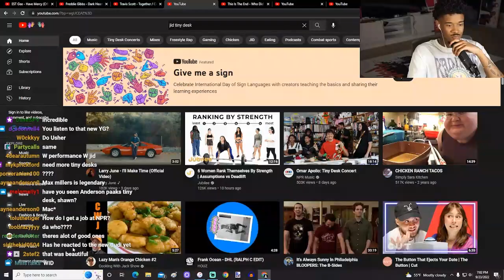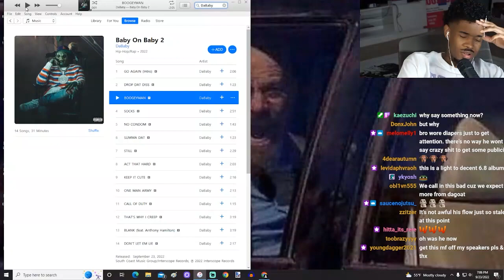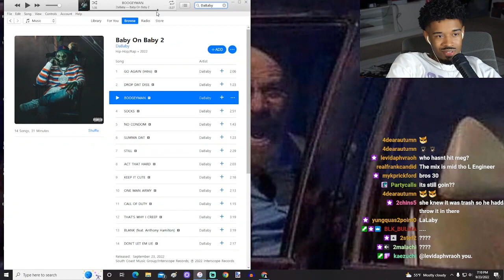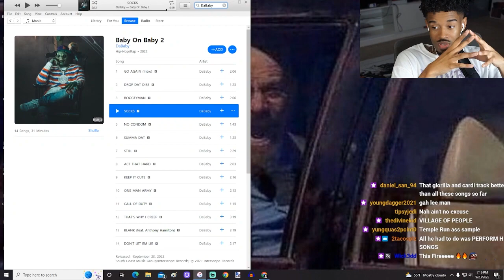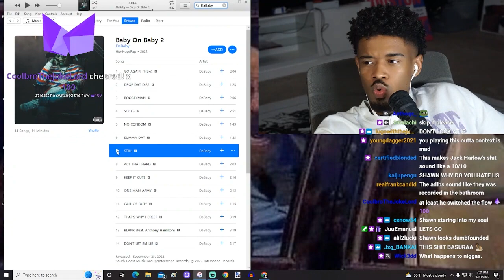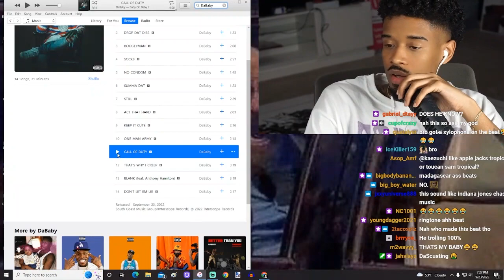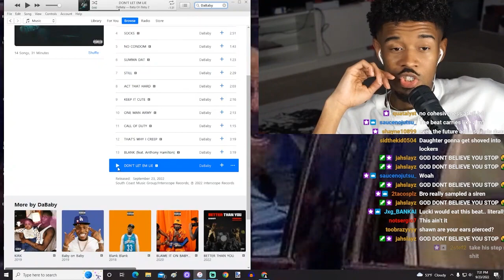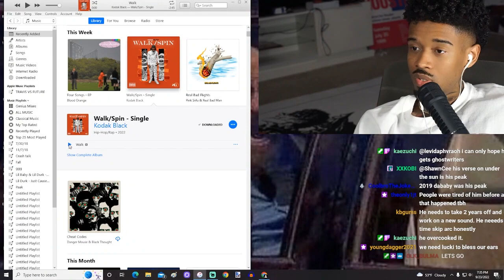Shawn Cee REACTS to DaBaby - Baby On Baby 2